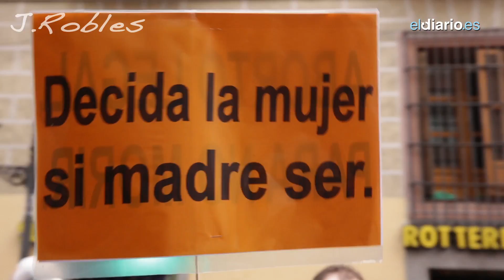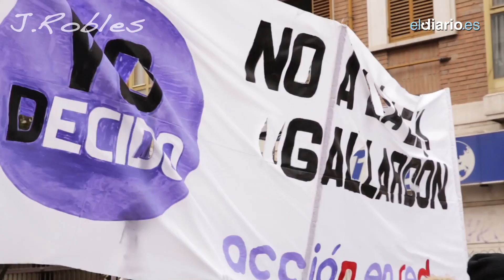Manifestación sobre el derecho a decidir sobre el aborto.8 febrero 2014